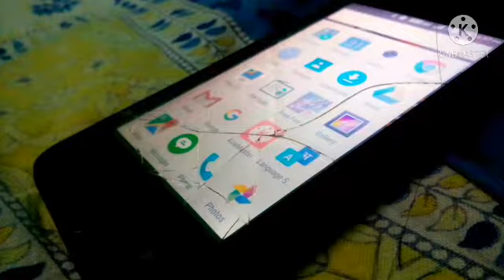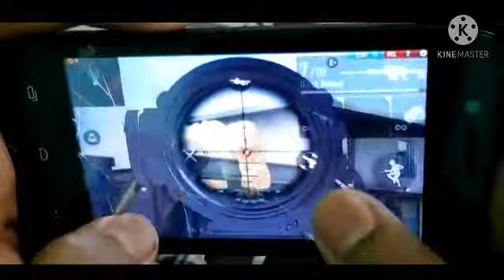SASTA JUGAAD M82B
To see my new videos